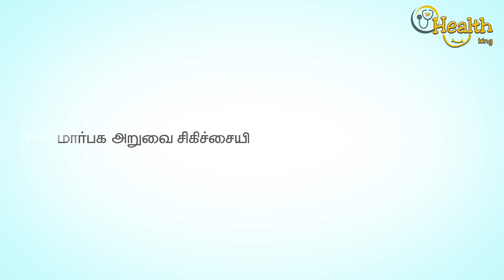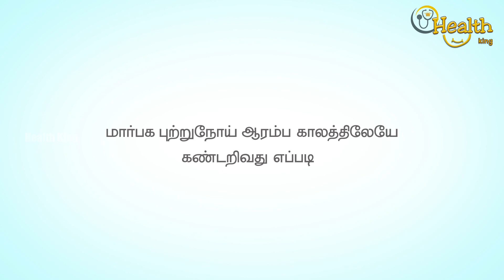மார்பக அறுவை சிகிச்சையினால் முடி உதிரிந்து விடுமா |Health King